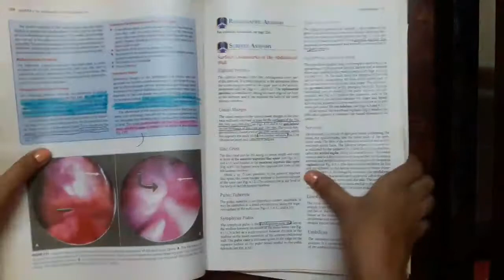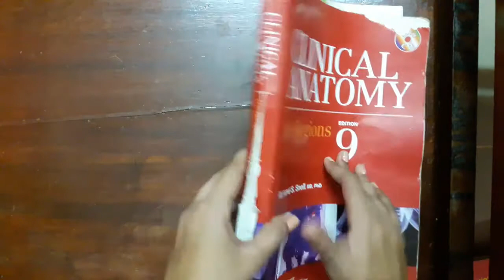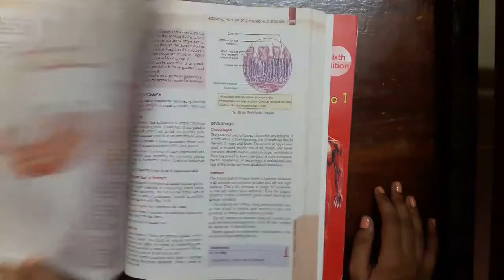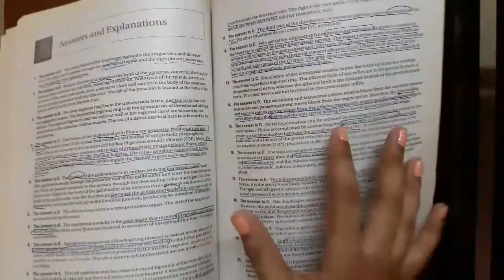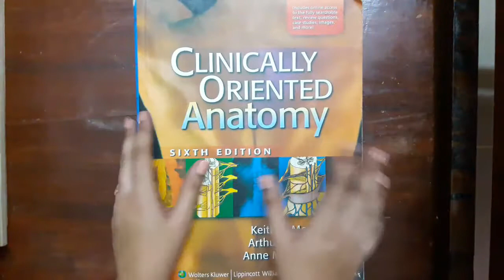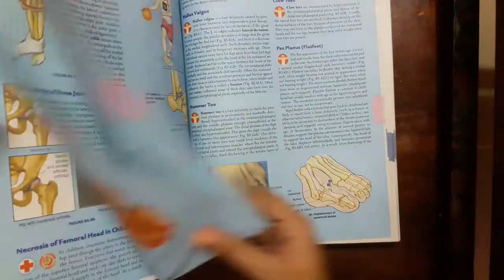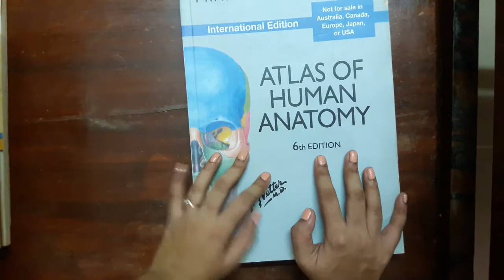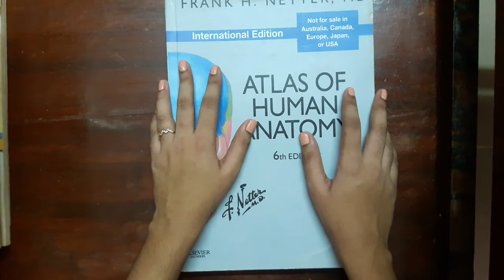HOW TO STUDY ANATOMY IN MEDICAL SCHOOL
Online stuff that I recommend

(This is my favorite resource)